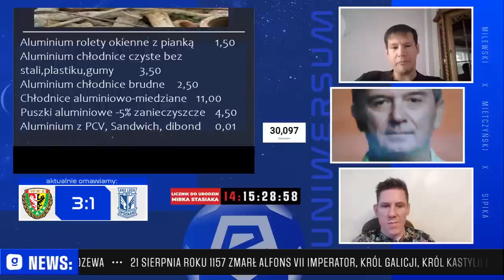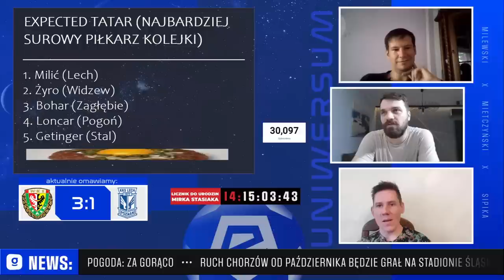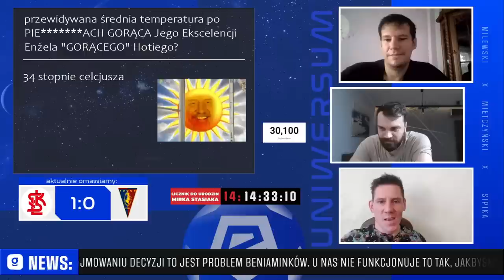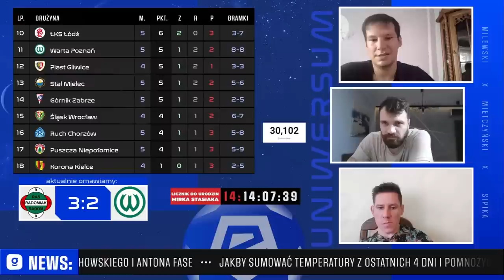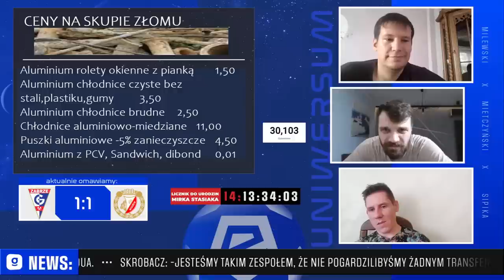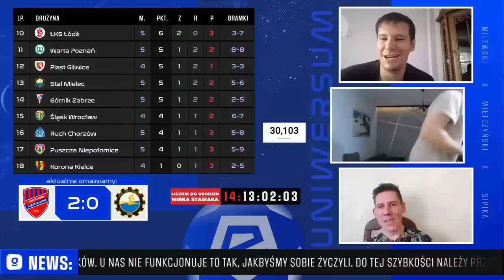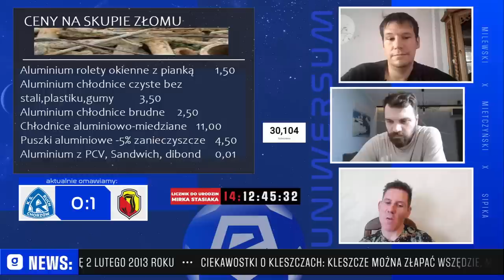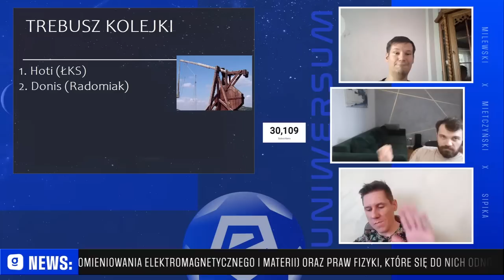LECH I POGOŃ: SZOK I NIEDOWIERZANIE | 5. kolejka | Uniwersum Ekstraklasy | Omawiamy wszystkie mecze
Sipika, Mietczyński i Milewski omawiają wszystkie mecze 5. kolejki Ekstraklasy. Jak zwykle zdarzyło się wszystko: Lech i Pogoń w trąbę od drużyn, które marzą o utrzymaniu. Radomiak Danza Kuduro, ale też braki prądu. Zagłębie nie odpuszcza gry o mistrzostwo sierpnia, czyli o spadek. Zapraszamy.

0:00 DLACZEGO ZORDON POWINIEN PIERDZIEĆ W PASIAK
10:00 ŚLĄSK - LECH 3:1
41:00 ŁKS - POGOŃ 1:0
1:13:00 RADOMIAK - WARTA 3:2
1:38:00 GÓRNIK - WIDZEW 1:1
1:53:00 LEGIA - KORONA 1:0
2:15:00 RAKÓW - STAL 2:0
2:32:00 RUCH - JAGIELLONIA 0:1
2:47:00 ZAGŁĘBIE - PUSZCZA 1:0

Jak skorzystać z promocji “Kurs 300.00 na gola Rakowa w meczu z FC Kopenhaga”?

1. Załóż konto w Superbet z kodem: SUPERGOAL wyrażając zgody marketingowe
2. Dokonaj pierwszej wpłaty w kwocie minimum 50 zł
3. Postaw pierwszy po rejestracji konta kupon singiel obejmujący zakład na gola Rakowa w meczu z FC Kopenhaga.
4. Minimalna stawka kuponu to 2 zł
5. Jeśli Twój zakład okaże się trafiony otrzymasz wygraną ze swojego kuponu oraz dodatkowo bonus o wartości 600 zł
6. Bonusem trzeba obrócić 3-razy, aby wypłacić pieniądze.

Fot.